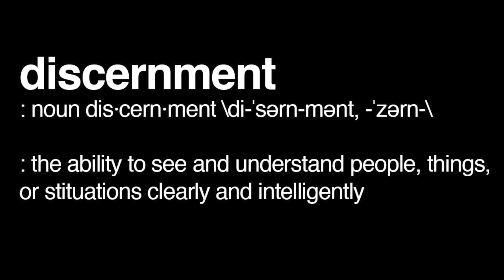What is Discernment?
Here at Geeks Under Grace we use the word discernment a lot. But what do we mean by that? This video gives you the run down.

Video Games are of the devil! Movies are Illuminati! What if we told you that pop culture was not only okay for Christians to consume, but that they should?